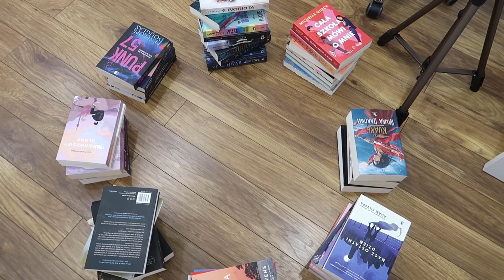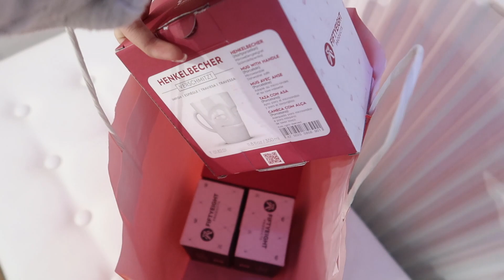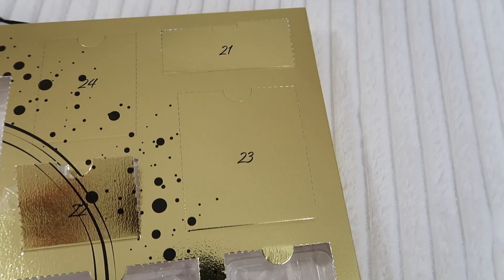VLOGMAS 2022 #23|pakowanie prezentów, świąteczne clean with me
Vinted: madzialkaw
Nagrywam: Canon PowerShot GX 7 mark 2
Montuje: Hit Film
Miniaturki: Gimp, Picsart, Phonto